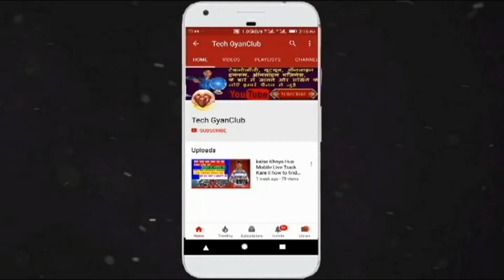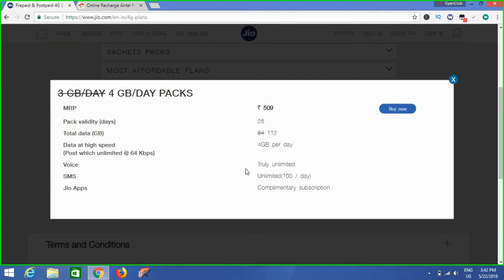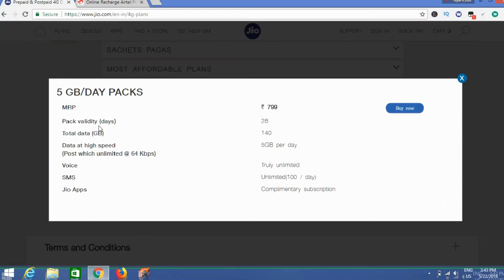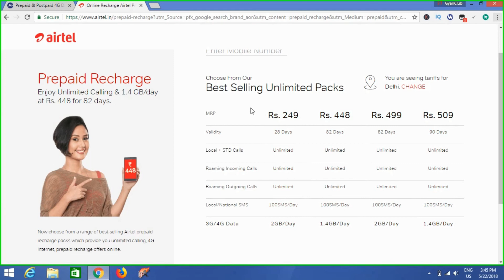Jio new Offer 4GB or 5GB Per Day || Jio Vs Airtel || Jio new Plan || 2018 plan by tech gyanclub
Jio new Offer 4GB or 5GB Per Day || Jio Vs Airtel || Jio new Plan || 2018 Dhamakedar plan 2018 plan by tech gyanclub

Dosto iss video me maine Jio new offer ke bare me bataya hai jo abhi abhi jio ne launch kiya hai hai ye hahut hi accha plan hai dosto qki aapko isme 4GB or 5 GB per day daily data milta hai aur dosto jio ke iss plan ki sidhi takkar Airtel ke plan se hai.
    Ummeed karta hu dosto aapko ye video jarur pasand aayega dosto agar video pasand aaye to hamare iss channel Tech Gyanclub ko SUBSCRIBE jarur kare aise naye videos dekhne ke liye.